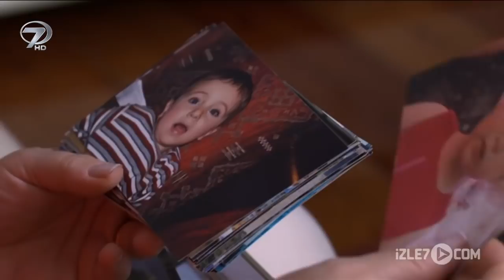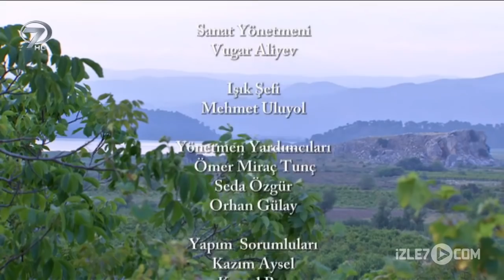Kardeşlik Adası - Kanal 7 TV Filmi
Issız adanın tek hâkimi Türk Robenson’la kesişen iki çocuğun hayatı büyük sürprizlerle devam ediyor.

İki kardeşin fidye için kaçırılıp ıssız adaya terkedilmesiyle başlayan öykü,  yıllardır yabani bir hayat süren Türk Robenson’la karşılaşmalarıyla ilginç hale dönüşüyor. Yirmi yıl önce yaşadığı travma yüzünden uygar dünyayı terk ederek ıssız bir adaya yerleşmiş Robenson'un adasına gelen 'misafirleri'ne yaşattığı sürprizler işleniyor. Zenginlikle şımarmış ve birbirini çekemeyen geçimsiz iki kardeş fidye için kaçırılır. Sandalla uzak bir yere götürülürken, kendilerini kaçıran adam ölür. Denizin ortasında kalakalan iki kardeşi akıntı uzak ve ıssız bir adaya sürükler. Kimsenin yaşamadığı bu adada korku içinde günler geçiren şımarık kardeşler birbirine yaklaşmaya başlayacaklardır.

Yönetmen - Yapımcı: Nazif Tunç
Senaryo: Mehmet Uyar
Oyuncular: Sude Kalyoncu, Berkecan Akkaya, Nadir Ersoy, Hakan Akçin, Melahat Abbasova, Serdar Kulmaç, Kazım Aksel
Yapım: Halk Film, 86 dakika, 2014